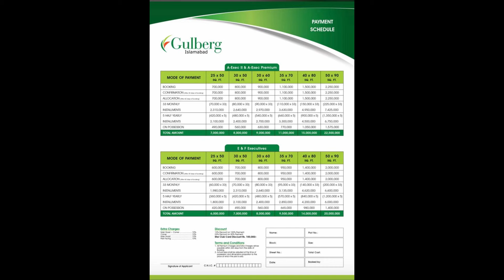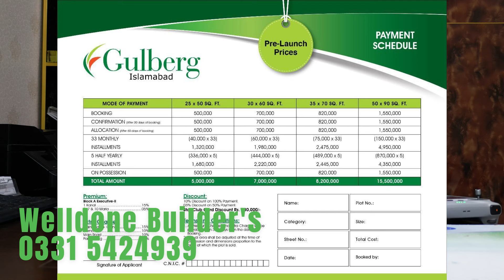Gulberg Block A Executive 2 Complete Developments and prices by Welldone Builder's Gulberg Islamabad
Click Link for Direct whatsapp chat.
Welldone Builders Gulberg Green islamabad
M. Adam 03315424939 for call and whatsapp
Im working in gulberg since 5 year's So you can ask any kind of Question Related to gulberg property.
i can help you buy or sell plots flat farmhouse
Office Address Welldone Builder Gulberg Green islamabad